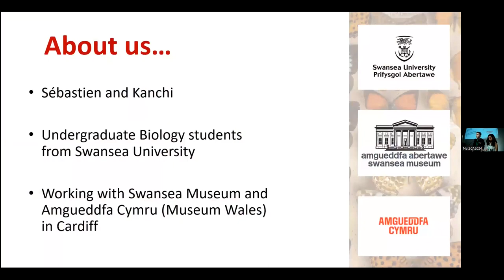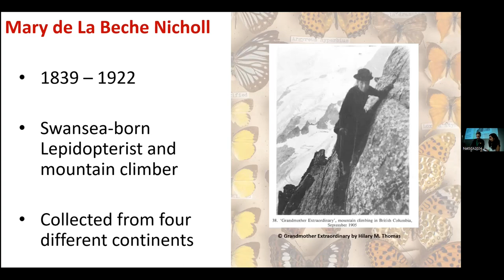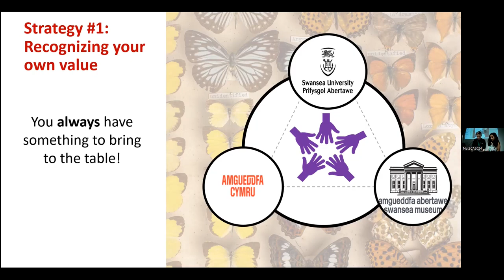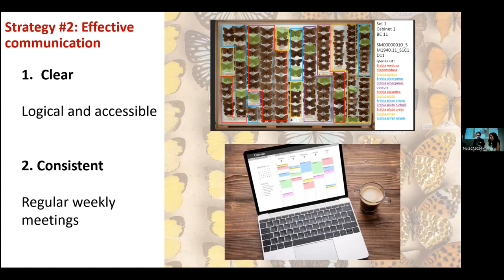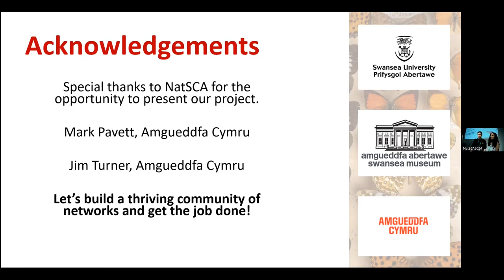Making friends and influencing people how to work together effectively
Sebastien Lherondel-Davies and Kanchi Mehta; Swansea University, partnered with Swansea Museum and Amgueddfa Cymru (Museum Wales)

Students from Swansea University are working with Swansea Museum and Amgueddfa Cymru (Museum Wales) on the digitization and conservation of the Mary de La Beche Lepidoptera collection. The collection has over 9000 specimens and was collected in the late 19th/early 20th centuries during Mary’s travels across the world. This collection is an important record of historical biodiversity and contains some rare specimens.

Except for a small selection of drawers currently on display at Swansea Museum, most of the collection is kept in store. To ensure its longevity and accessibility for the future, we are working to digitize and conserve the collection. Our core team of colleagues, all from different backgrounds within museums and academic settings, bring different skills and perspectives to the table. We've created a host of resources and processes that have enabled us to work together effectively and overcome the hurdles before us.

As a small regional museum, Swansea has a significant natural science collection but limited resources. This makes digitising a collection of this size a challenge. To overcome this, we’ve partnered up with other prominent South Wales institutions, all of which have something important to offer. Students from Swansea University are dedicating a year to the project, gaining skills and valuable collections experience. Amgueddfa Cymru, has the necessary equipment available via DiSSCo (the Distributed System of Scientific Collections) and specialist entomological expertise.

It is important for institutions to recognise the value of their collections, to be brave and bold enough to reach out to organisations for support and form new partnerships. We hope that collaborations between museums and students in the future can benefit from our lessons learnt. Take from us the systems that are making this project not only successful but also enjoyable.  Let’s build a thriving community of networks and get the job done!